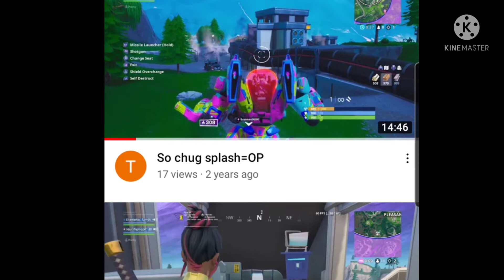Simpler times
My friend"s old channel when we used to play fortnite daily, miss those days.